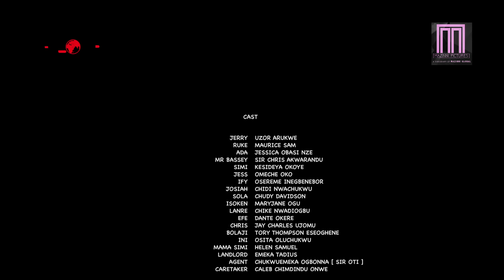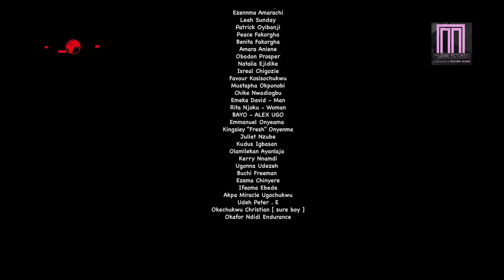GOOD FRIENDS - Episode 1 - Maurice Sam, Uzor Arukwe, Jessica Nze, Osereme I, Deya Okoye, Omeche Oko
Three Single Ladies, One Mission.
Good Friends is a series and will be released weekly.